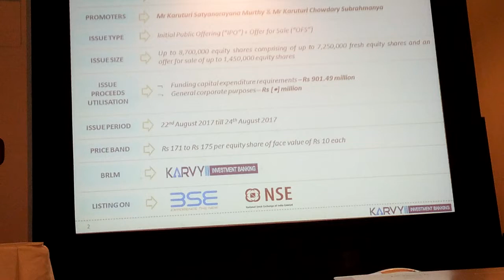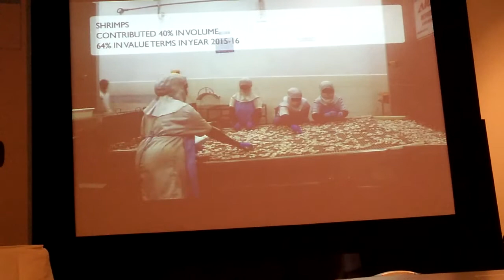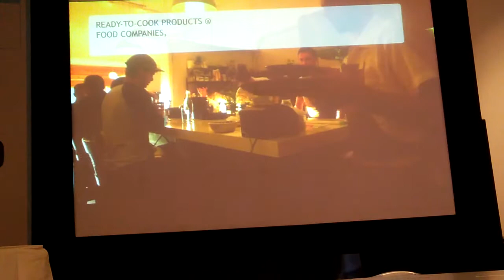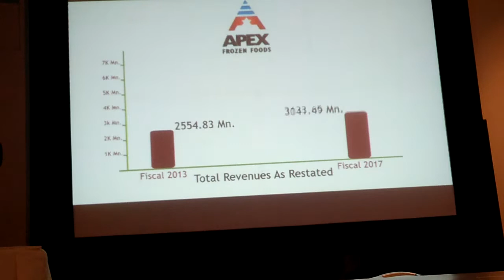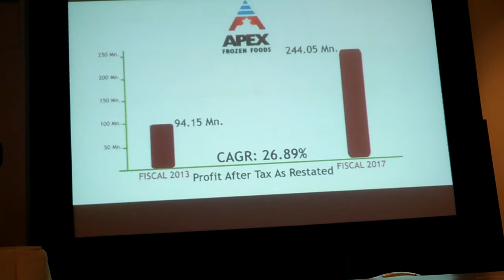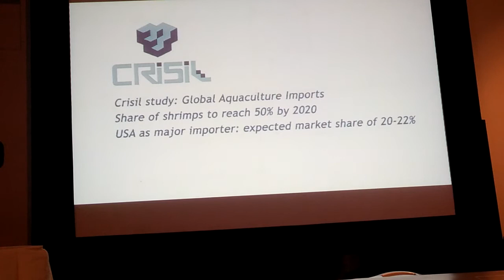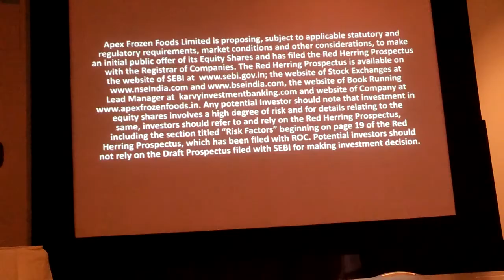APEX FROZEN FOODS LTD. IPO OPENS ON 22ND AUGUST 2017 - By Sachin Murdeshwar /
APEX FROZEN FOODS LTD. IPO OPENS ON 22ND AUGUST 2017.PRICE BAND FIXED AT Rs. 171 - Rs. 175